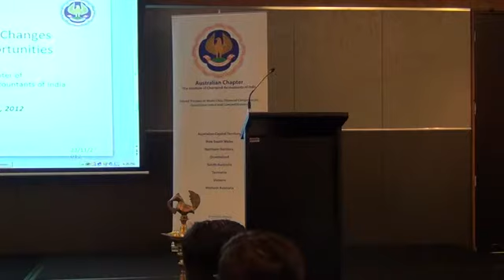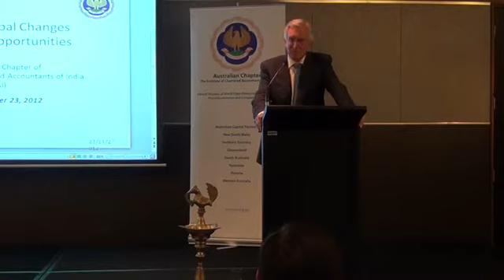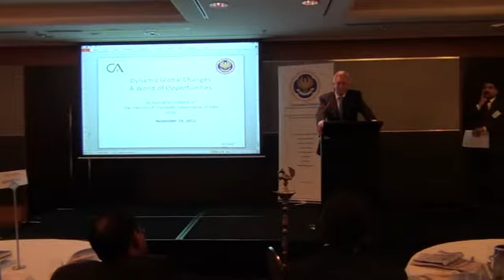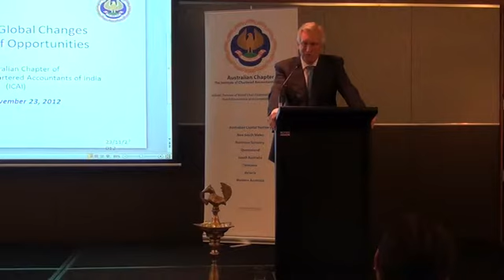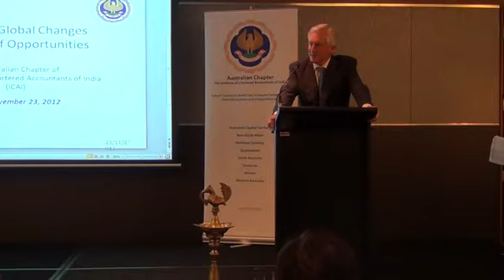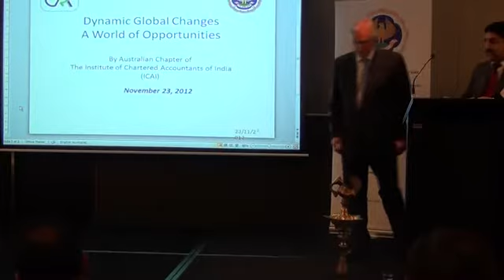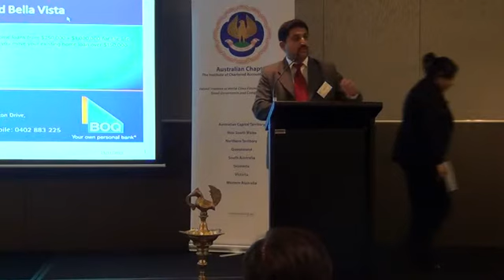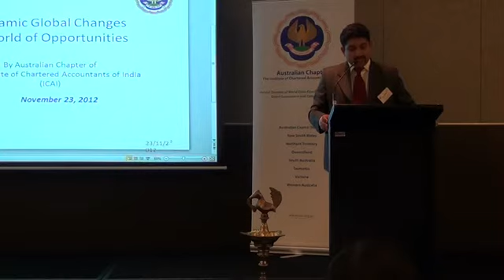ICAI-AU Intl Conference 23-Oct-13 Part-15/16.mp4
Dynamic Global Changes - An International conference held by Australian Chapter of Institute of Chartered Accountants of India on 23rd Oct 2012.